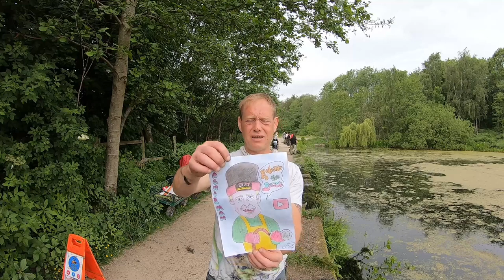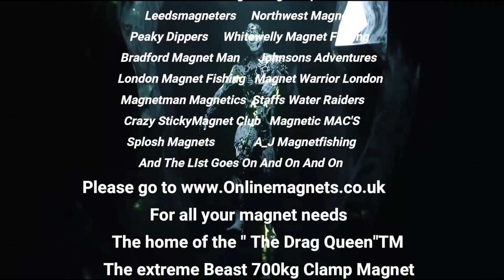LITTLE LEVER BOLTON with the NWMF group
its Sunday and its magnet fishing time with part of our amazing group of magnet fishers from around the northwest united kingdom. todays venture is on the Bolton, bury and Manchester canal in little lever Bolton,